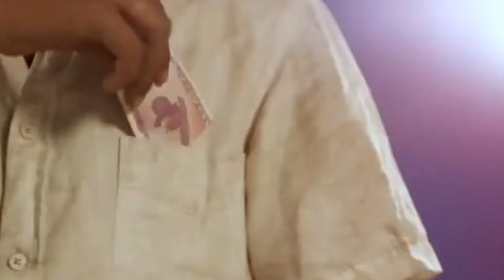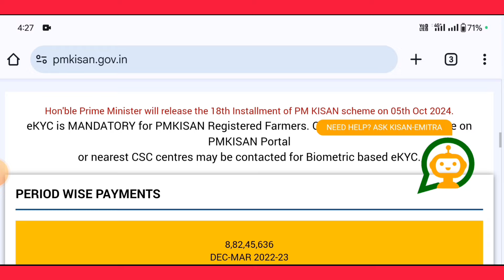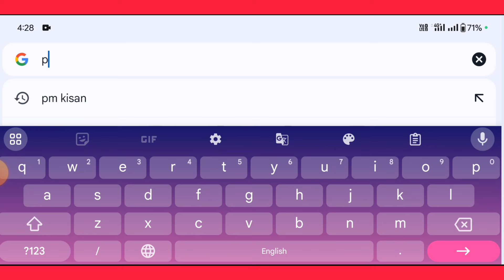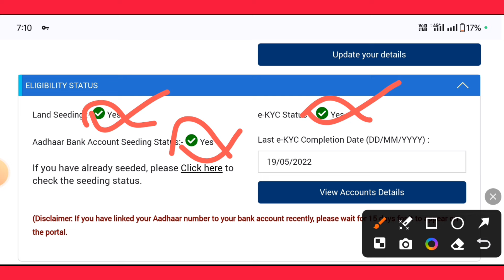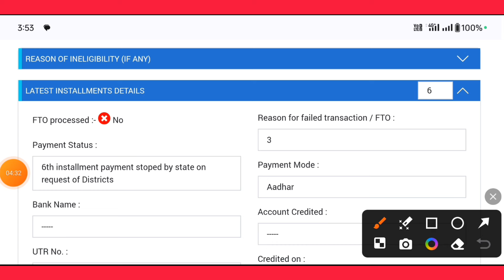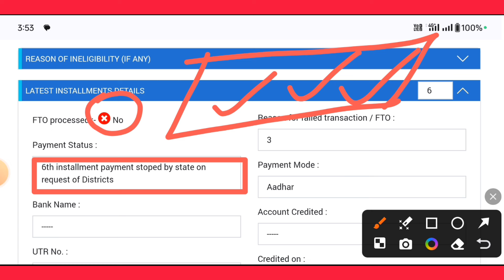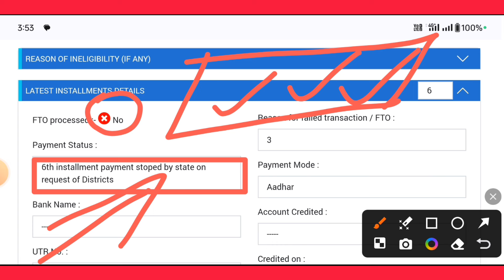Pm kisan samman nahi yojana ka paisa in kisano ko nahi milega dekh lo list